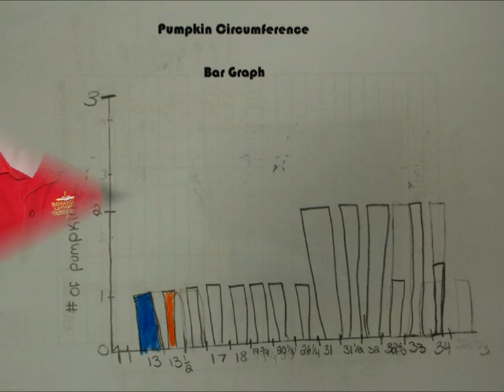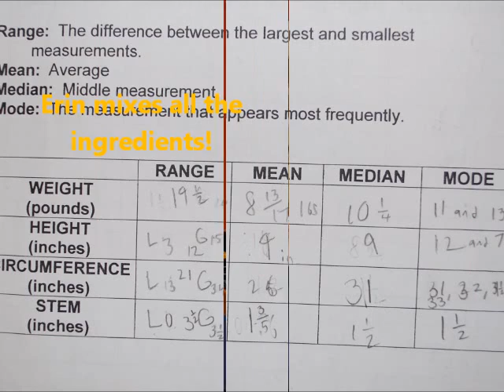MATH PROJECT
Sixth graders in Mrs. Kurtz' math class measured pumpkins recently and recorded the data in a variety of formats.  Frequency tables, histograms, line plots, pie charts, bar graphs, pictographs and even a coordinate plane were used to display the pumpkin data.  Students then multiplied fractions to adjust the pumpkin butter recipe and made a delicious treat to share with their families.  Students will remember this authentic learning acitivity for years to come!